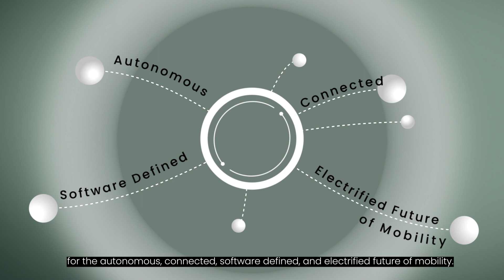MIH - Open EV Alliance Introduction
To reach our goal to build the next generation of EV together with our strategic partners, we will realize key technologies, develop reference designs and standards, lower barriers of entry, accelerate innovation, and shorten development cycles.